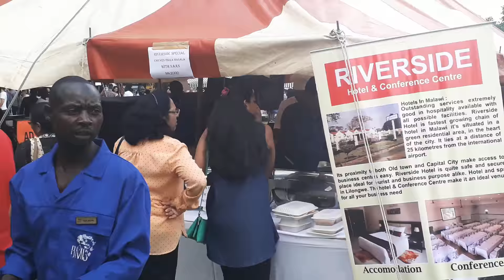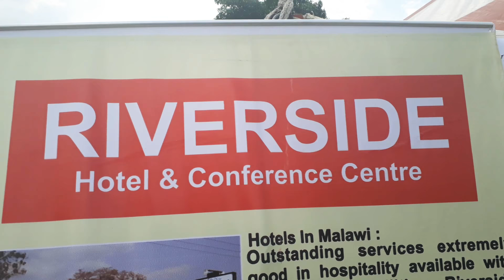BMIS Lilongwe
Riverside hotel Food Outdoor... thanks to High commission of india